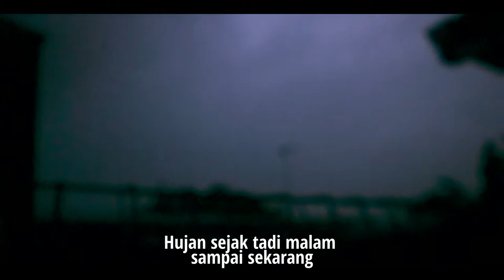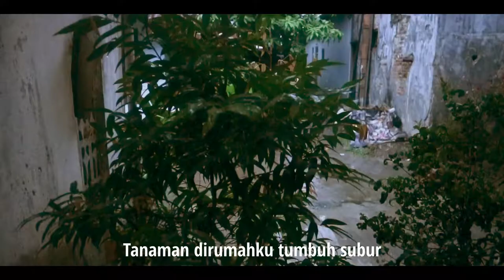A Day In My Life : Kehidupan 24 Jam Didapur Saat Hujan Deras | Musim Hujan & Rumah yang Hangat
Musim hujan bulan November 2021,
Sejak semalam sampai siang hujan masih mengguyur,
Tidak ada badai, tidak ada banjir, Alhamdulillah hujannya bisa dinikmati.
Seharian saya di dapur untuk menghangatkan diri.

Kamu bisa rasakan suasana musim hujan ku... setel video dengan kwalitas 1080 dan dengarkan audionya dengan headset.

Terimakasih atas dukungan dan partisipasinya...

Jepang, Ghibli, nekoniwa, vlog, Dina,
"Anime"
"Ghibli"
"Japan"
"Japanese"
"Livingsimple"
"Nekoniwa"
"Slowliving"
"choki"
"vlog"
"お家"
"お家カフェ"
"ちょき"
"ねこにわ"
"アニメ"
"ケーキ"
"ジブリ"
"スローライフ"
"チョキ"
"ニワトリ"
"ニワトリ飼育"
"フリーランス"
"ルーティン"
"レシピ"
"丁寧な暮らし"
"料理"
"日常"
"日本料理"
"治癒"
"田舎暮らし"
House "
"House Cafe"
"Choki"
"Cat Niwa"
"Anime"
"cake"
"Ghibli"
"Slow life"
"Choki"
"Chicken"
"Chicken breeding"
"Freelance"
"routine"
"recipe"
"Polite living"
"cooking"
"Daily life"
"Japanese food"
"healing"
"Country life"
"Keyword"
"RICO"
"二次元具現化"
"二次元食物具現化"
"二次元食物"
"アニメ料理実写化"
"美食"
"料理"
"動畫"
"anime"
"Howl's Moving Castle"
"Ghibli"
"Ghiblifood"
"ASMR"
"Apothecary"
"Apothecary Shop"
"ハウルの動く城"
"wizarding world"
"Breakfast"
"霍爾的移動城堡"
"animated"
"fantasy film"
"Miyazaki Hayao"
"宮崎駿"
"みやざき はやお"
"Bacon"
"Egg dishes"
"Bacon dishes"
"Quick & Simple Breakfast Recipes"
"Easy Breakfast Recipes"
"Tasty Breakfast Recipes"
"Howl's Moving Castle breakfast"
"ASMR Roleplay"
"Roleplay"
"Sophie"
"Howl"
"5-Minute Breakfast Recipes"
"howl's moving castle food"
"howl's moving castle ost"
"Keyword"
"healing"
"治癒"
"日本料理"
"JAPAN"
"ジブリ"
"washoku"
"요리"
"朝食"
"猫"
"ニシンとかぼちゃのパイ"
"フリーランス"
"料理"
"cozy"
"魔女の宅急便"
"一個人生活"
"일상브이로그"
"療癒"
"slow living"
"감성영상"
"ニシンのパイ"
"살림"
"simple living"
"猫の恩返し"
"홈카페"
"ジブリ飯"
"丁寧な暮らし"
"ブイログ"
"田舎暮らし"
"ベーコンエッグ"
"vintage style"
"ハウル"
"일본인"
"집콕"
"魔女宅"
"一人暮らし"
"ASMR"
"スローライフ"
"lookbook"
"힐링"
Tag referensi, jenis konten yang mirip dengan video saya.